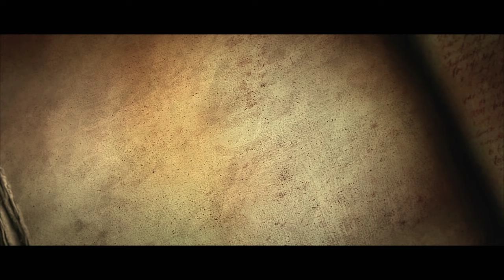Part 21: Let's Play Diablo III (4k | Xbox One X)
Finally, taking the fight to Diablo himself!